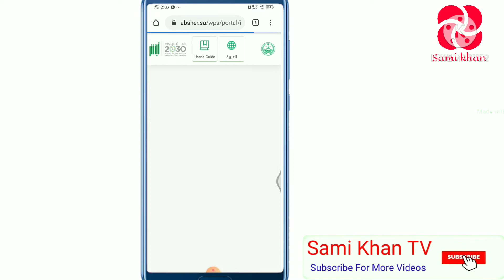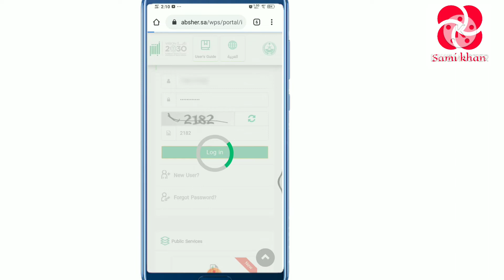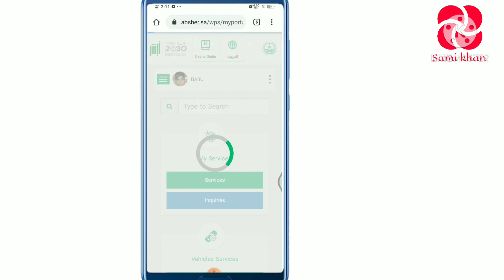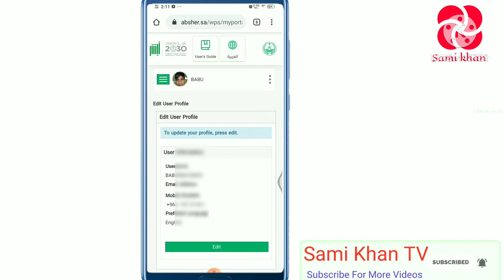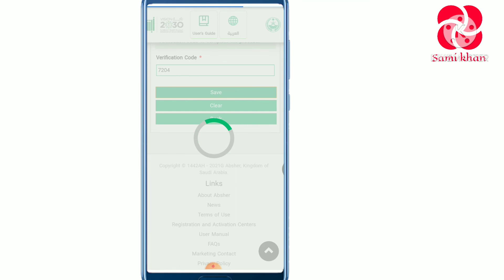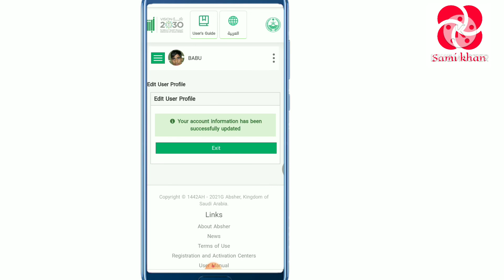How to Change/Update Mobile Number In Absher Account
I'm Sami Khan

How to Change Mobile Number IN Absher Account.

Kaise Mobile Number ko Change kar Sakte hai Absher Account Me.
Ap Apne Mobile se Absher Account ka Mobile Number Ko Change Kar Sakte hai.
Is Video me Maine Step by Step Apko Easy Tarike se Mobile Number ko kaise change karte hai Absher Account me ye bataya hai.

Please...